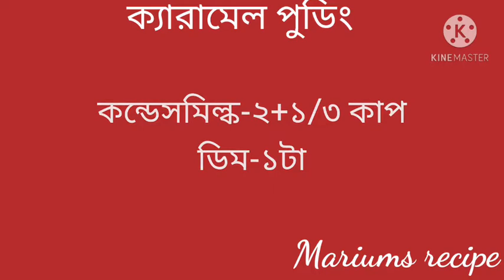২উপকরণে ১ডিমে ১০মিঃ ক্যারামেল পুডিং(দুধ ঘন করাও গুড়োদুধ ছাড়া)2ingredients caramel pudding in 10mins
আসসালামু আলাইকুম, mariumscook#&blog এর আজকের আয়োজনে আপনাদের স্বাগতম।আজকে আপনাদের সাথে  শেয়ার করছি মাত্র ২টি উপকরণে ১০ মিনিটে ক্যারামেল পুডিংয়ের  রেসিপি।

আশা করি আপনাদের কাছে ভালো লাগবে।